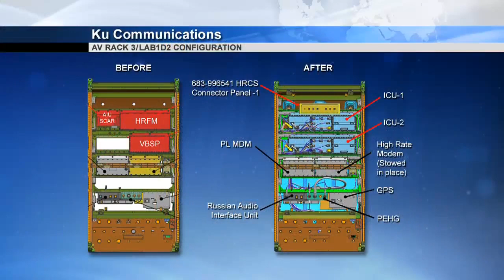Space Station Live April 4, 2013